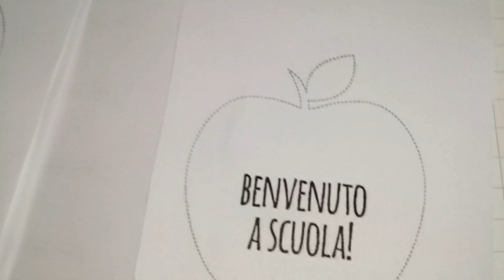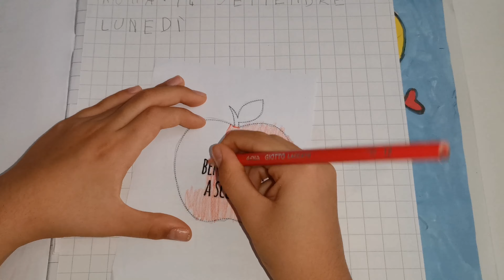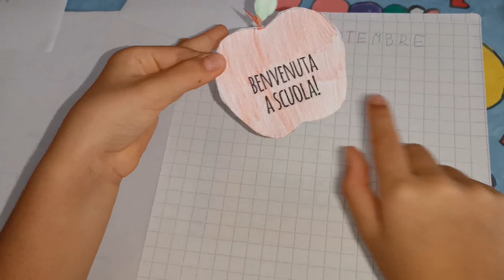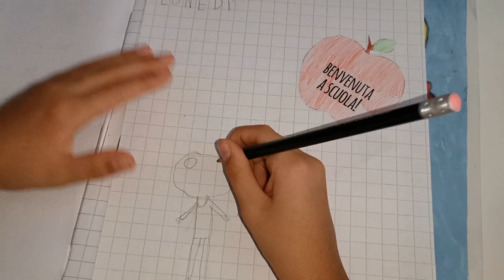Il mio PRIMO QUADERNO! Come organizzare la prima pagina 💙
primoquaderno primaprimaria abilitavisuospaziali Cosa sono le abilità visuo-spaziali?
Le abilità visuo-spaziali, nello specifico, si riferiscono alla capacità di integrare le informazioni che provengono dallo spazio percettivo, di utilizzarle e di organizzarle per svolgere differenti compiti.
Tutti noi usiamo quotidianamente le abilità visuo-spaziali in molte attività pratiche, ad esempio quando:
-disegniamo, scriviamo, copiamo;
memorizziamo visivamente un’informazione;
-riconosciamo forme geometriche;
mettiamo in colonna o allineiamo numeri, lettere, oggetti;
-ci orientiamo nello spazio, anche guidando;
decifriamo simboli, lettere, numeri;
ci muoviamo.
Le abilità visuo-spaziali si sviluppano a partire dai primi anni di vita e quotidianamente hanno molti risvolti importanti, soprattutto per le autonomie personali e l’apprendimento.
Infatti costituiscono alcuni dei prerequisiti per imparare a leggere e a scrivere correttamente e la loro maturazione avviene in modo diverso da persona a persona.
Recentemente si è discusso all’interno della comunità scientifica della possibile esistenza del Disturbo di Appredimento non Verbale (NDL Non verbal Learning Disorder), per cui sono stati identificati alcuni criteri di riconoscimento, tra i quali ci sono anche le abilità visuo-spaziali, che risulterebbero in questo caso carenti.
Le situazioni che incontro spesso sono quelle in cui questo tipo di “carenze” vengono riconosciute tardi, quando il bambino ha già iniziato la scuola primaria ed emergono di conseguenza anche altre difficoltà, come ad esempio nella scrittura in corsivo, nella lettura e nella comprensione del testo.
In questi casi, i bambini possono essere molto demotivati di fronte alla scuola e all’apprendimento, perché subiscono frustrazioni per una difficoltà che non è stata individuata precedentemente.
Le abilità visuo-spaziali dopo i 6 anni.
Giunti alla scuola primaria, si inizia a lavorare su spazi ridotti (quaderni, schede, libri,…) e viene richiesta la capacità, per esempio, di copiare dalla lavagna o dal libro di testo, di utilizzare strumenti tecnologici e informatici, di iniziare ad organizzarsi autonomamente lo spazio di lavoro e il materiale necessario per lo studio.
Molte sono le materie in cui viene richiesto un carico di lavoro visuo-spaziale e di elaborazione di informazioni visive:
-Disegno: quando si devono riprodurre proporzioni tra forme e figure o disegnare particolari oppure rappresentare i rapporti spaziali (mancanza della linea di terra, persone più alte di case), quando deve usare correttamente degli strumenti per il disegno tecnico (righelli, squadre,…);
-Scrittura: quando si devono rispettare righe e quadretti durante la scrittura o mantenere la grandezza di numeri e lettere costanti e orientarle nel modo corretto; durante la copiatura dalla lavagna o dal libro di testo o nell’orientamento dello spazio del foglio;
Lettura: sono implicate nella capacità di seguire la riga mentre si legge, ma anche nel discriminare la figura stimolo dallo sfondo (per esempio una parola scritta su uno sfondo di quadretti da 5 mm) e nell’andare a capo correttamente;
-Matematica: per esempio quando si devono incolonnare alcune cifre o si devono distinguere i segni operatori o i segni di maggiore o minore (es: “+” e “x”, i simboli di maggiore e minore), nella rappresentazione dei problemi e nella comprensione di grafici e tabelle;
-Geografia: sono importanti per l’orientamento spaziale e per essere in grado di consultare una mappa.
Come si possono allenare le abilità visuo-spaziali?
Allenare e potenziare queste abilità è molto semplice e soprattutto ci sono molti giochi ed attività che si possono proporre ai propri figli anche a casa, nel tempo libero.
Ecco alcuni esempi!
1. L’esplorazione visiva di libri, immagini, fotografie e disegni;
2. La risoluzione di puzzle o di giochi di completamento di immagini;
3. L’esecuzione di compiti con consegne verbali, riferimenti visivi o termini spaziali (per esempio: guarda, vedi, sopra, sotto, in fondo… );
4. Le abilità motorie che consentono di schivare, di afferrare un oggetto, di fermarsi in tempo davanti ad un ostacolo per poi superarlo;
5. Il ritrovamento di un oggetto tra altri (sia concreto che raffigurato);
L’apprendimento per imitazione (per esempio allacciare le scarpe);
6. I “giochi di una volta”: tombola, memory, battaglia navale, puzzle;
Con carta, matita e un pizzico di creatività possiamo proporre in modo accattivante di: copiare figure di diversa complessità, tracciare labirinti, ruotare e completare figure, ricostruire immagini, osservare e seguire delle mappe, cercare oggetti nascosti in una foto, etc. Ricordiamoci di iniziare con figure semplici, vanno benissimo quelle di base come quadrato, triangolo, cerchio, aumentando via via la difficoltà!